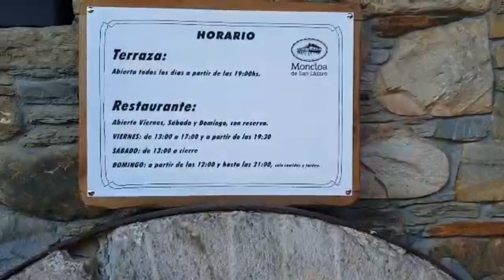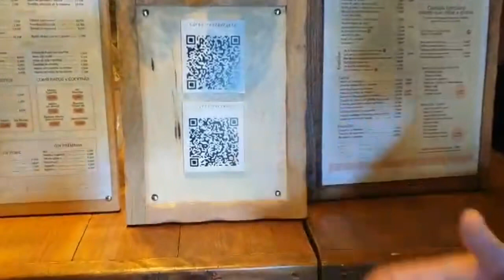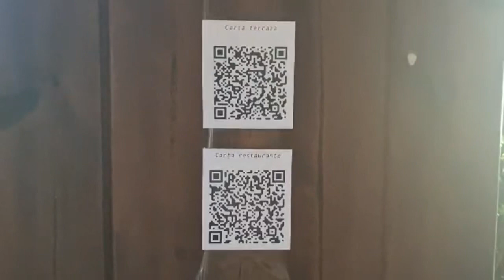La Moncloa abre con todas las medidas de NegocioSeguro con su espectacular nuevo jardín y terraza